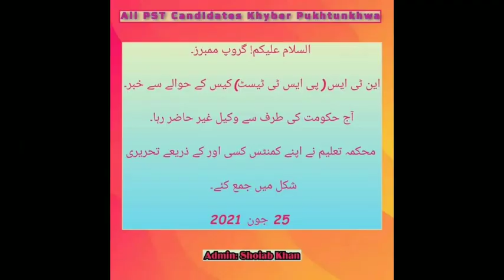PST Test updates | PST test first hearing updates 25 june